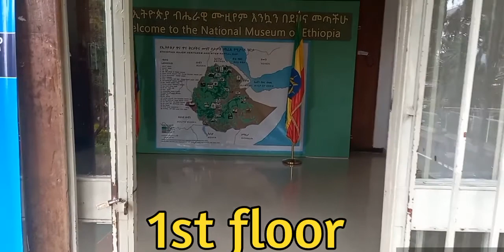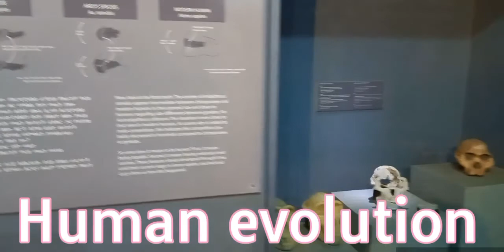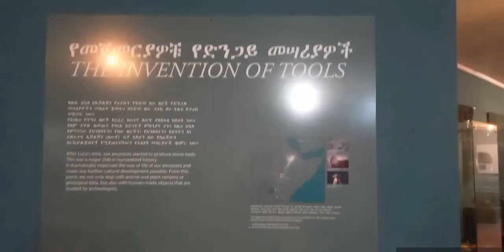National museum of Ethiopia 🇪🇹 የኢትዬጲያ ብሄራዊ ሙዚየም!